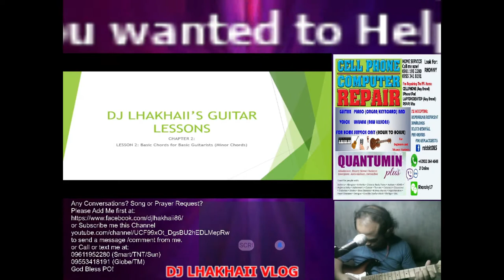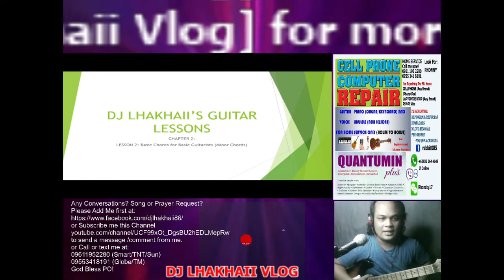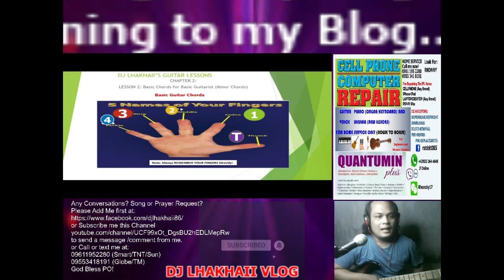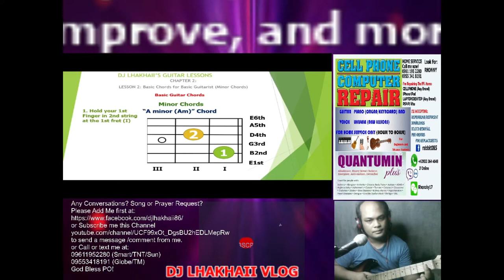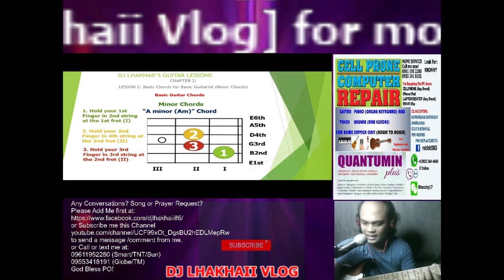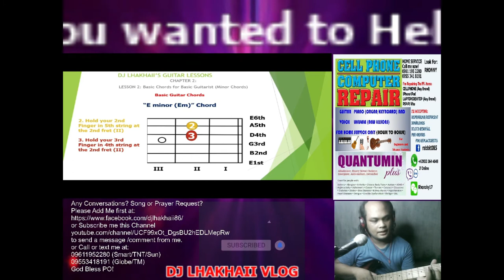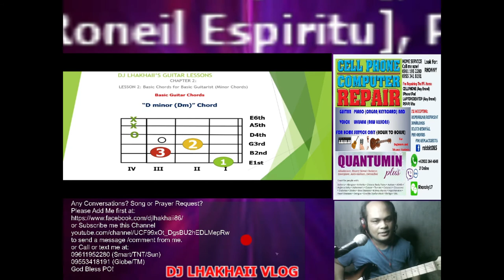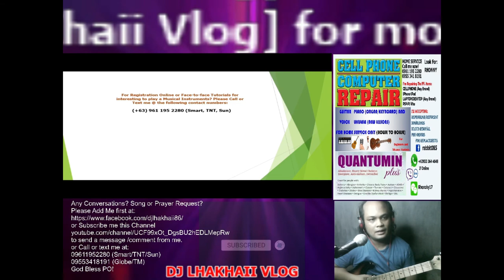DJ LHAKHAII’S GUITAR LESSONS ch 2 lesson 2 Basic Chords for Basic Guitarist Minor Chords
If you want to play a Musical Instruments like Guitar, Piano, Voice, and Ukulele?

If interested?
Google Meet, Zoom, and FB Messenger is Allowed to share your conversations and post it to solved your conversations. Thank You!

Online Tutorials is a FREE for all
Face-to-face Tutorials is Temporarily NOT Available until the further notice from a Government Protocols.

Please inform me for more details for your validities.
Here's my following account details.

Philippines:
Account Name: RONEIL ESPIRITU
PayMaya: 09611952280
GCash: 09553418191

See you there mga Ka-LhaKhaiizzz...

This Program is not for own professional things like Pro, but I am Private Music Teacher, and of course, I am a Blogger to share a My Experience about Musical Instrumentals to others. Just Comment your own risks.

HD Webcam
Dell Optiplus 780 with Graphics